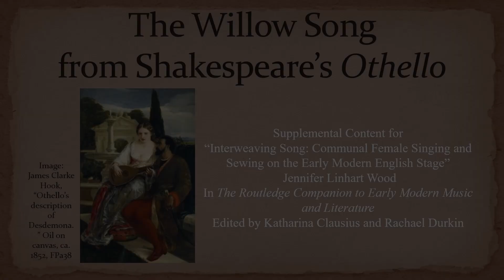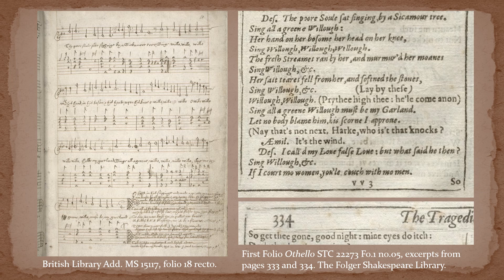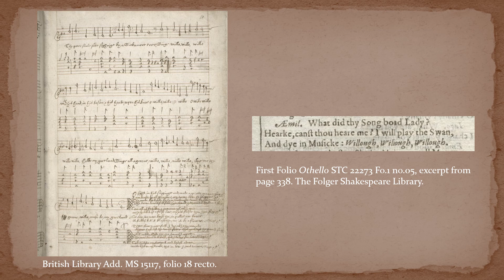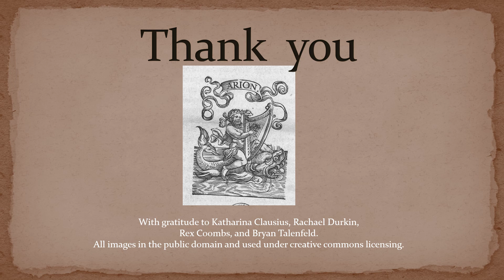The Willow Song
The Willow Song in Shakespeare's Othello as sung by Desdemona and Emilia.